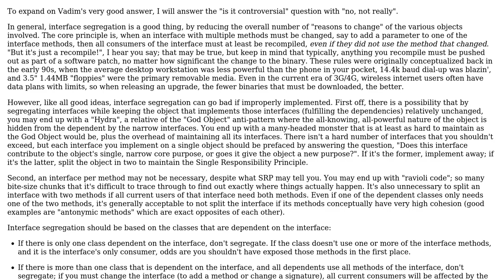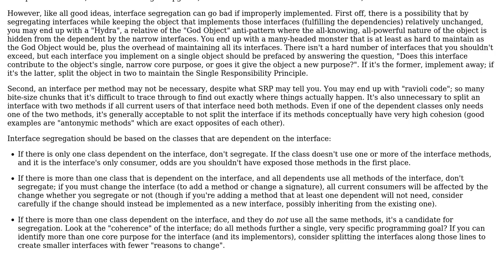Software Engineering: Is there an "ask for only what you need" interface principle? (2 Solutions!!)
Software Engineering: Is there an "ask for only what you need" interface principle?

With thanks & praise to God, and with thanks to the many people who have made this project possible! | Content (except music & images) licensed under CC BY-SA | Music | Images & others | With thanks to user Vadim user KeithS user glenviewjeff and the Stack Exchange Network Trademarks are property of their respective owners. You are responsible for your own actions.